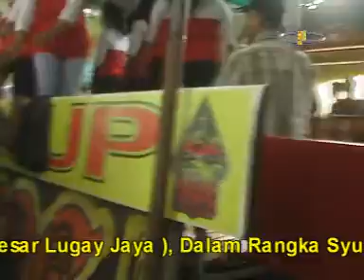ASIK JAIPONG WAWAN GROUP/IN ALIA MOTOR CARACAS II peuyeum bandung